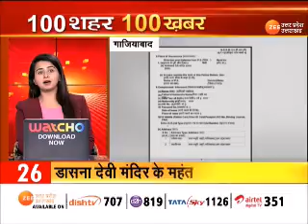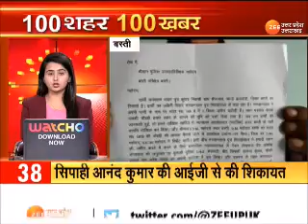SuperFast News : देश-दुनिया की 100 बड़ी ख़बरें | Akhilesh Yadav | CM YogI | Latest Hindi News